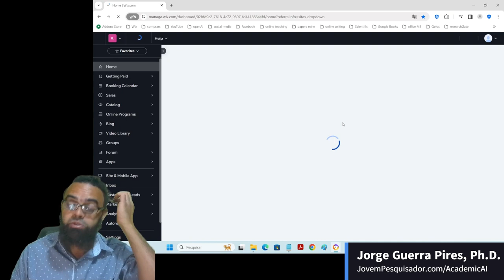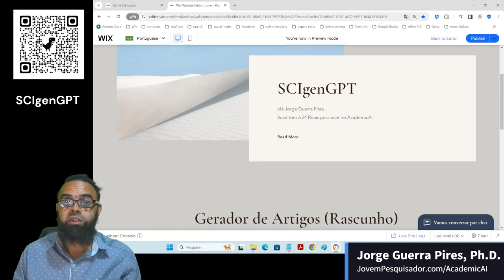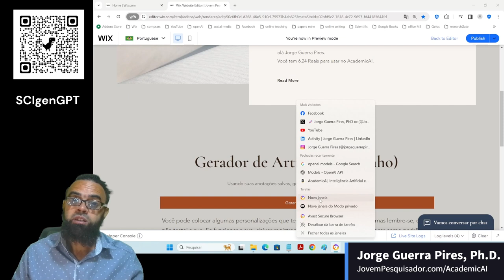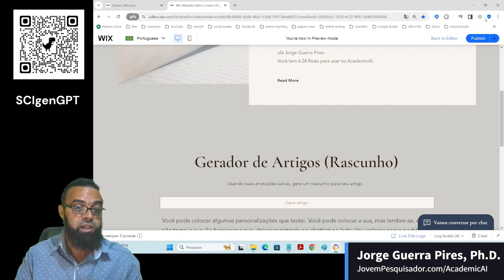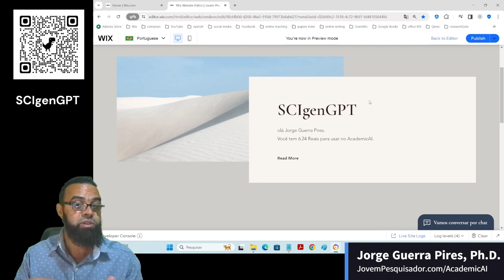SCIgen 2.0, crie artigos não aleatórios de anotações